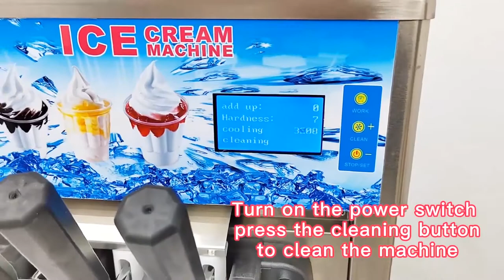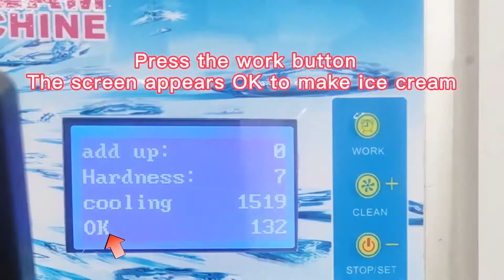210022 3 Head Soft Ice Cream Machine